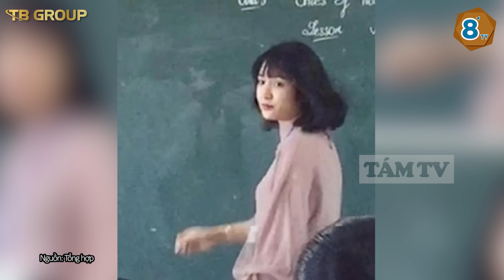Bị học sinh chụp lén, cô giáo Thanh Hóa nổi tiếng bất thình lình vì nhan sắc quá NỔI BẬT | TÁM TV